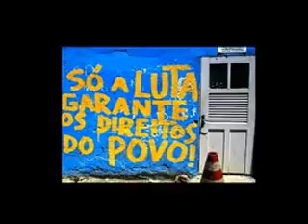ATO PÚBLICO DE APOIO A PRESIDENTA DILMA - PROF MIKAELTON CARANTINO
PRESENÇA MARCANTE DO PROF MIKAELTON CARANTINHO NO ATO PÚBLICO DE APOIO E DEFESA DA PETROBRAS, DA DEMOCRACIA E DE NOSSA PRESIDENTA DILMA
FORTALEZA, 13 DE MARÇO DE 2015